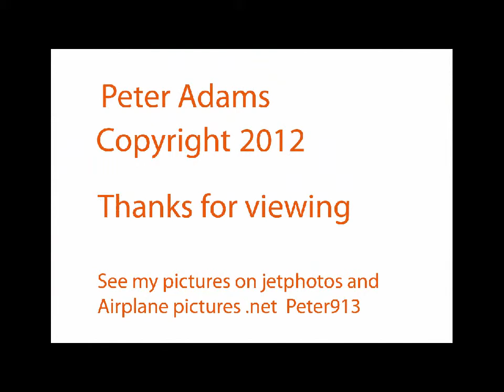AIR CANADA 773 DEPARTING EGLL LHR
Taxi and depart lhr